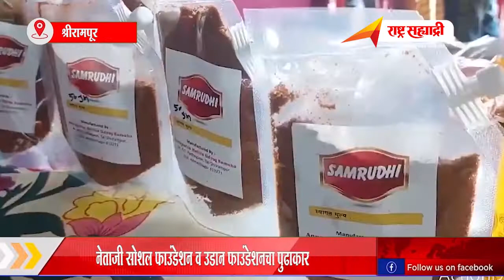मसाले निर्मितीतून शंभरावर महिलांनी शोधला समृद्धीचा मार्ग